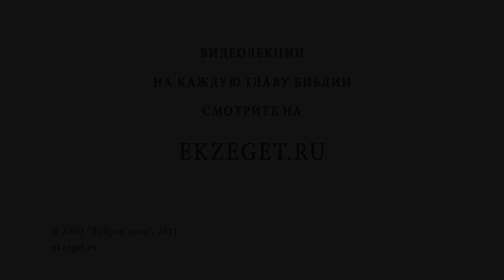Какова роль ангелов в современной жизни? Священник Стахий Колотвин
В сегодняшнем видео со священником Стахием Колотвиным отвечаем на вопрос - "Какова роль ангелов в современной жизни?".  Касаемся следующих тем:

🔸 Подарки судьбы.
🔸 Неподвластность времени.
🔸 Вестник воли Божьей.
🔸 Святой Дух через апостолов.
🔸 Защита от грехов.
🔸 Прощение грехов.
🔸 Сторож радости.
🔸 Соединение с Духом Святым.
🔸 Победа над грехом.
🔸 Божий промысел.